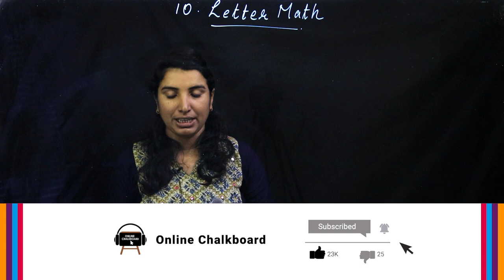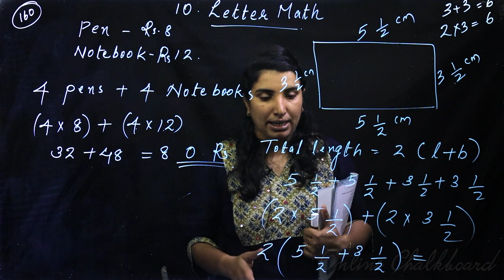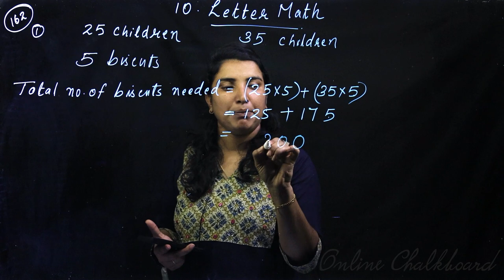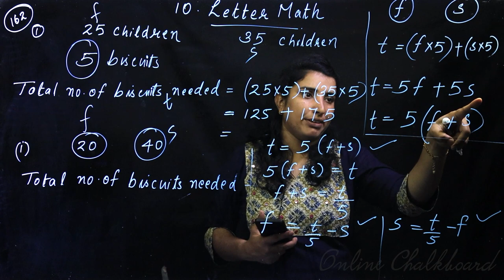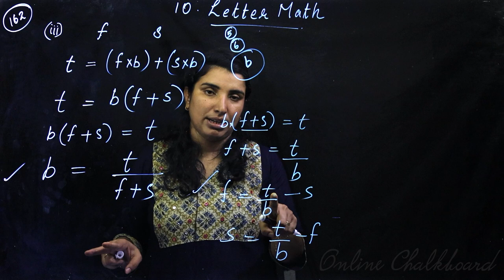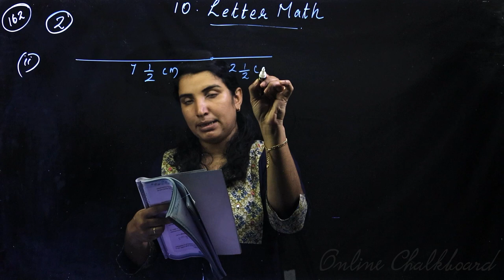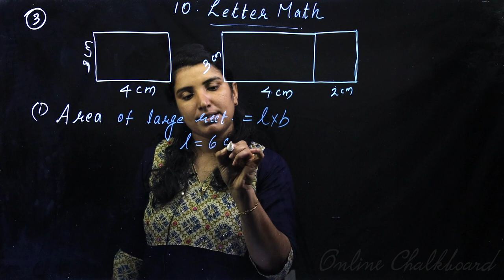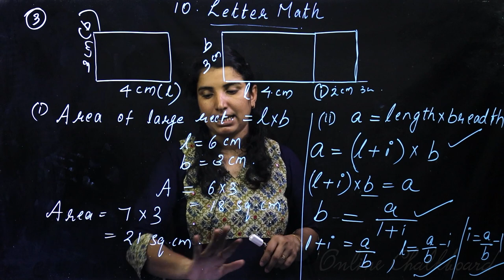Class 6 | MATHS | Chapter 10 - LETTER MATH - Part 5 | SCERT | Online Chalkboard